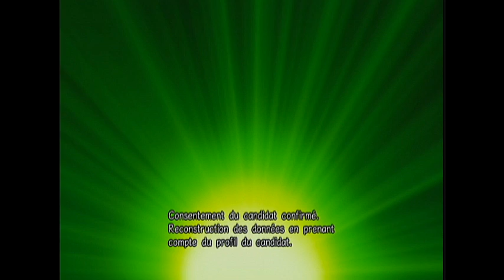[Let's Play OP] Unlimited Cruise 1 : A l'aube d'une aventure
Premier épisode de let's play sur un très bon jeu One Piece pour moi.
J’espère que ceci vous plaira.